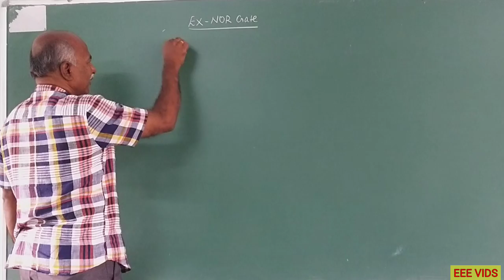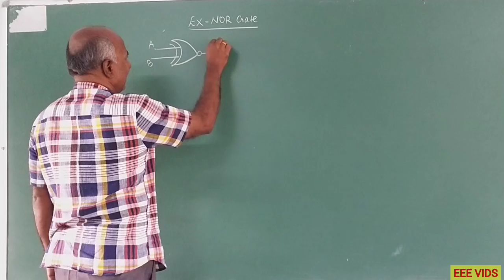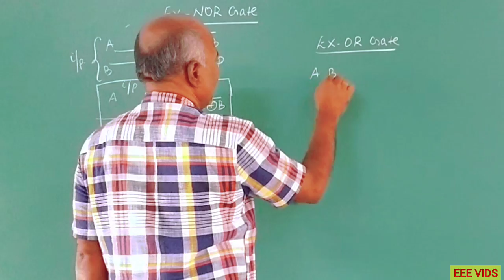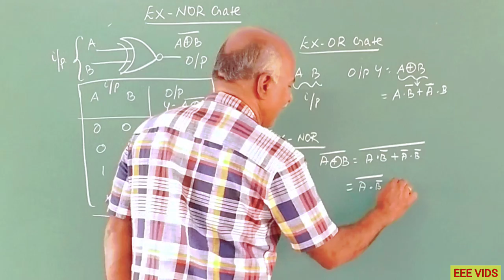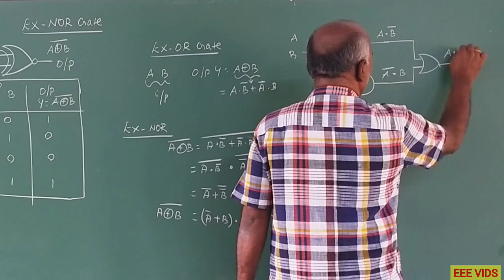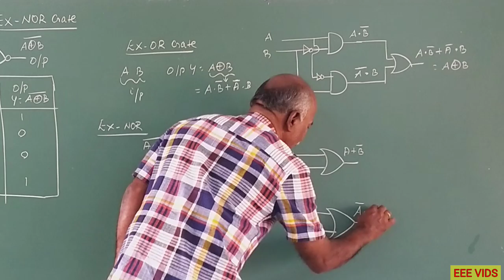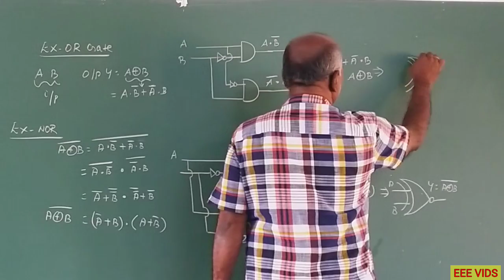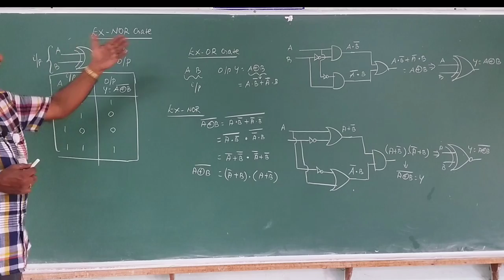EX NOR Gate in tamil | Comparison EXOR and EXNOR Gate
XNOR Gate working i

An Ex-NOR (Exclusive-NOR) gate, also known as an XNOR gate, is a logic gate with two or more inputs and a single output. The output of an XNOR gate is high (1) only when all the inputs are the same, either all high (1) or all low (0). Otherwise, the output is low (0).

The XNOR gate is similar to the XOR (Exclusive-OR) gate, but with an additional NOT gate (inverter) connected to the output. The NOT gate inverts the output of the XOR gate, resulting in the output of the XNOR gate being high (1) when the inputs are the same and low (0) when they are different.